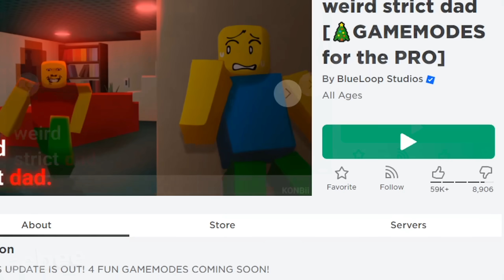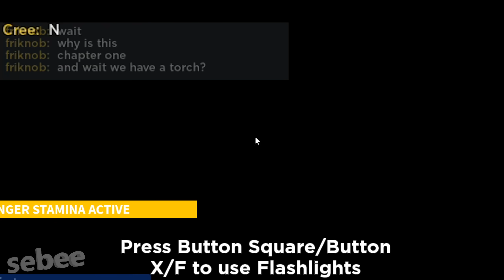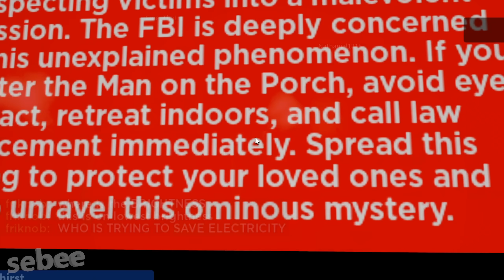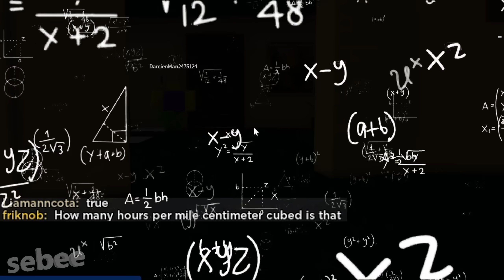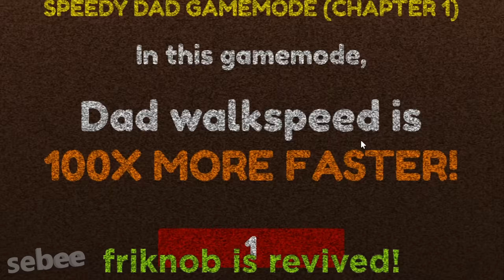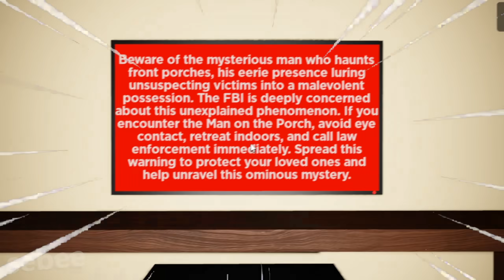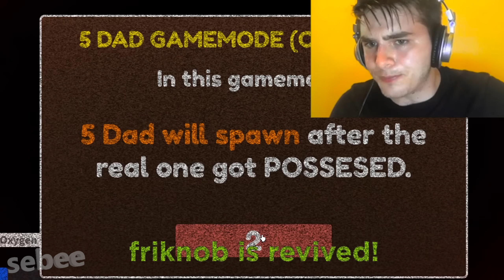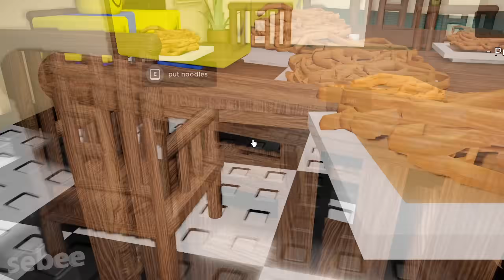ROBLOX WEIRD STRICT DAD GAMEMODES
I play WEIRD STRICT DAD on ROBLOX, playing the new GAMEMODES UPDATE. I play Frenzy Dad, Speedy Dad, and Lights Out, trying to survive FIVE Weird Strict Dads. I experience many Roblox funny moments and memes with other people.

TIMESTAMPS:
00:00 - 1:32 Intro
1:32 - 3:20 Lights Out
3:20 - 5:57 Speedy Dad
5:57 - 13:32 Frenzy Mode